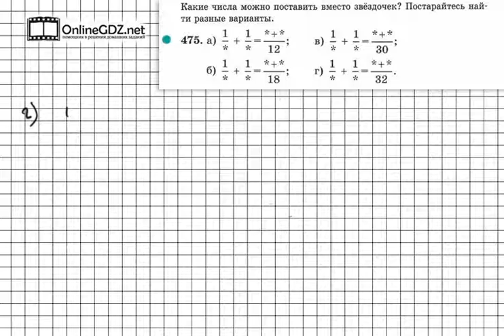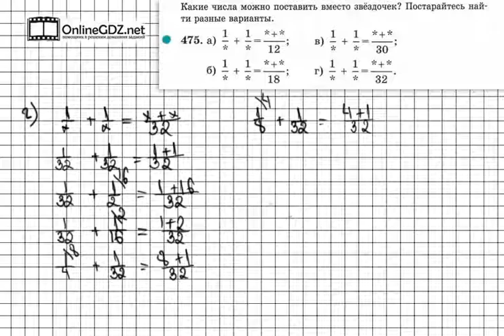Задание № 475 - Математика 5 класс (Зубарева, Мордкович)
Чтобы выполнить задание 475 нужно хорошо понимать правила сложения дробей как с одинаковым знаменателем, так и с разными знаменателями. Здесь вам предстоит вписать нужные числа вместо звёздочек, которые стоят и в числителях, и в знаменателях дробей. Вашим помощником будет наше видео с решением.